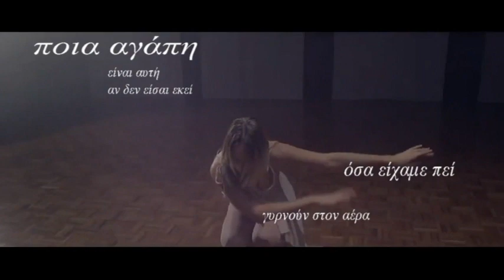Anthia - ποιά αγάπη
Ερμηνεία: Ανθία Φιλιππή

Μουσική:Κωνσταντίνος Ζυγουράκης
Στίχοι:Δημήτρης Ρακιτζάκης